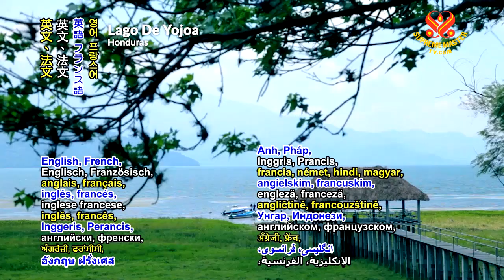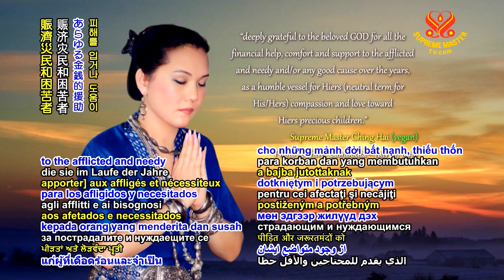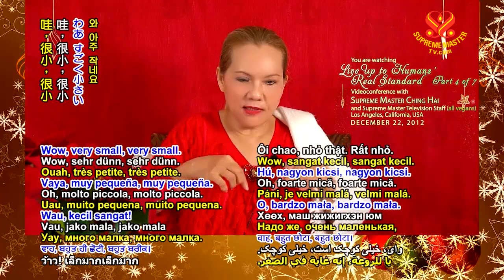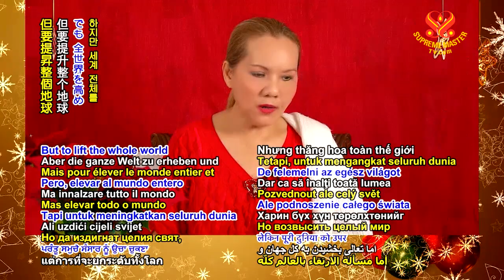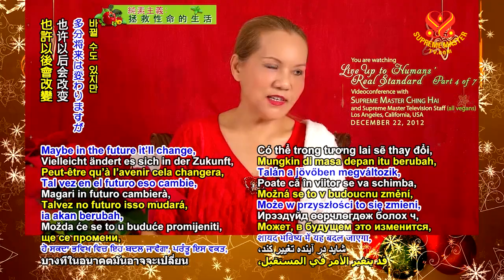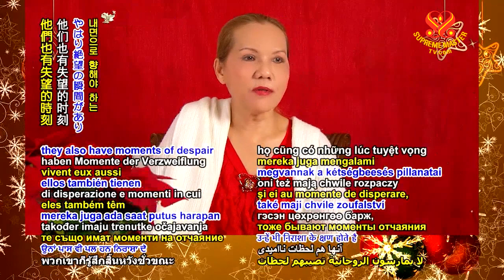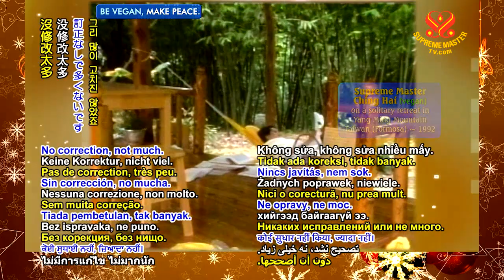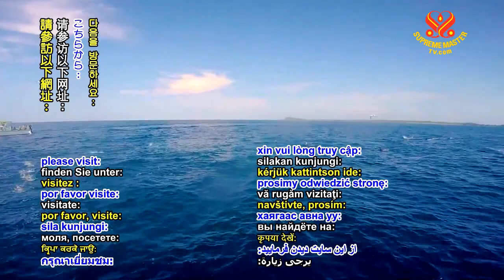Live Up to Humans’ Real Standard - Part 4 of 7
and Supreme Master Television Staff (all vegans)
  in Los Angerles, California, USA - December 22, 1012

SupremeMasterTV.Com/Schedule